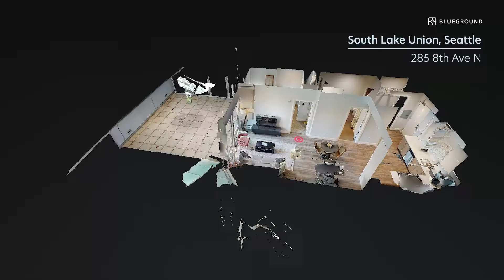Seattle 3D Furnished Apartment Tour | 1-Bedroom Rental in South Lake Union, Seattle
Check our comprehensive virtual tour of this quiet & convenient furnished 1-bedroom apartment in South Lake Union, Seattle. With a fully equipped kitchen space and all furnishings included, you've got everything you need to call this your new home from day one.